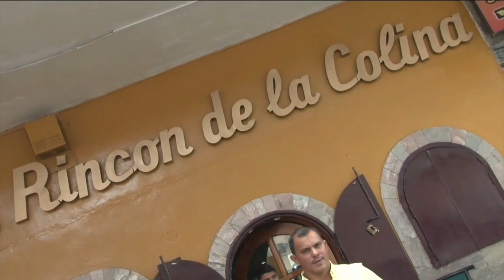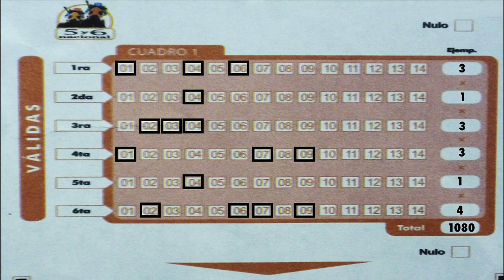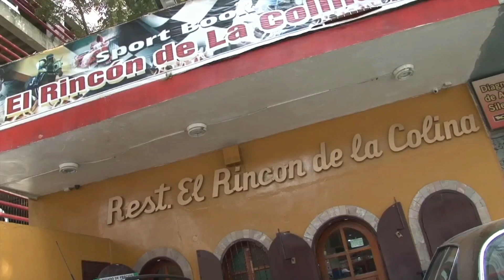ARENA DE CAMPEONES DOMINGO 29 DE NOVIEMBRE